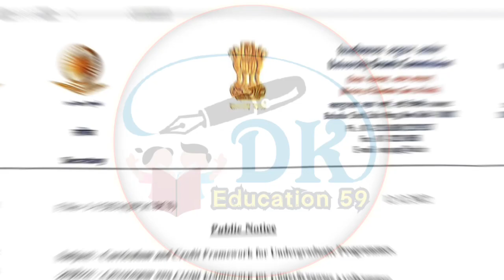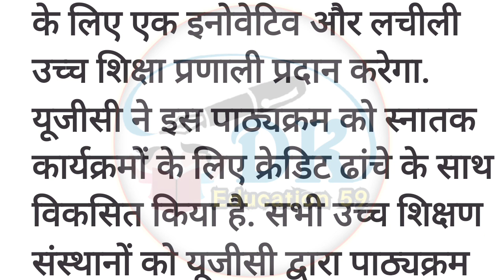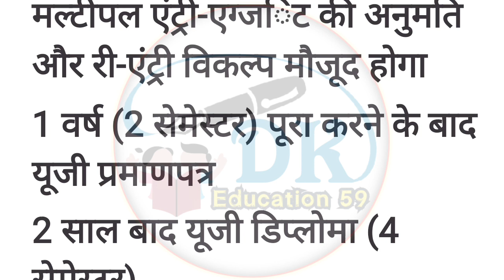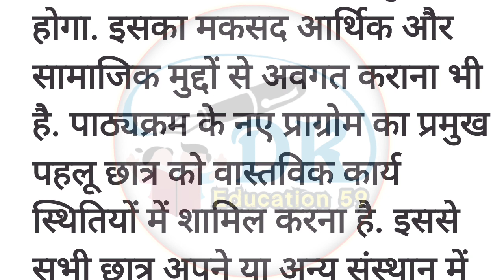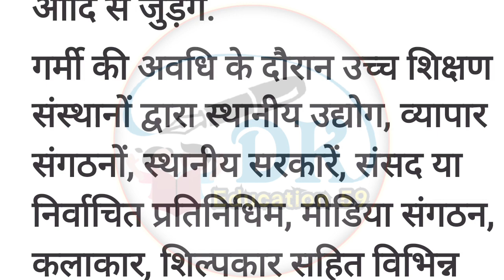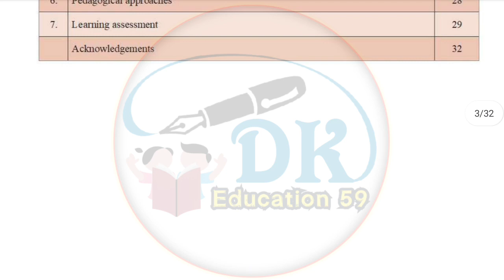UGC undergraduate program framework release | undergraduate program rule change 💥